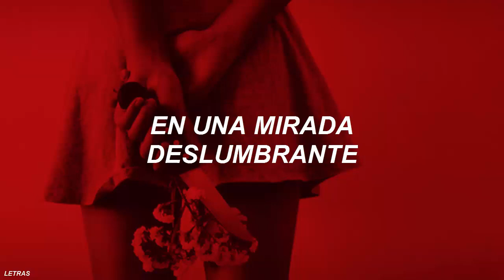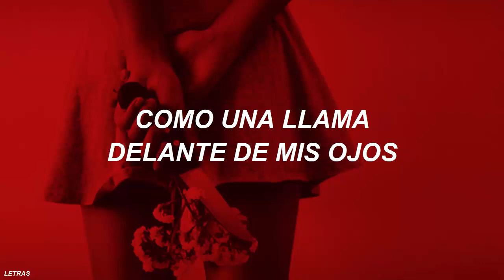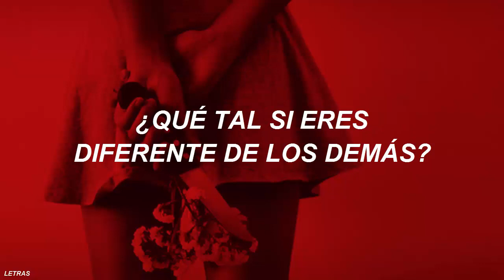THE ROSE - RED (Sub Español)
MINI ALBUM RED
- RED
- CALIFORNIA
- RED INSTRUMENTAL